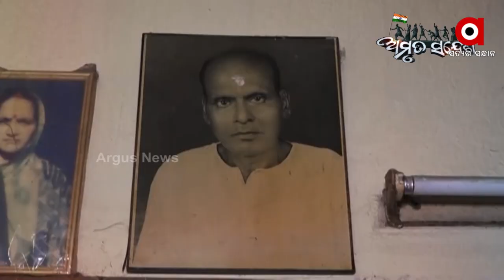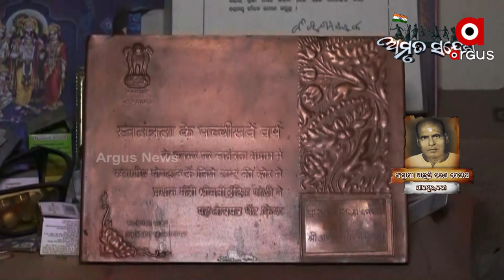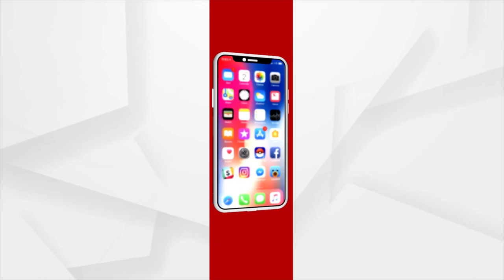୧୪ ବରଷରେ ବାନର ସେନାନୀ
ମାତ୍ର ୧୪ ବର୍ଷ ବୟସରେ ସ୍ବାଧୀନତା ସଂଗ୍ରାମରେ ଯୋଗ ଦେଇଥିଲେ ଆକୁଳି ଚରଣ ମେକାପ । ଯୋଗ ଦେଇଥିଲେ ବାନର ସେନାରେ ।